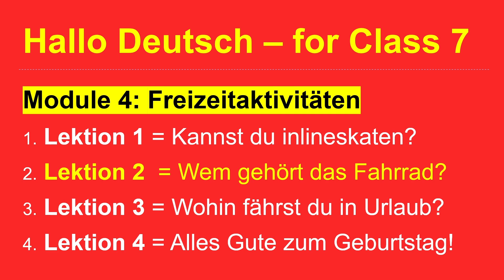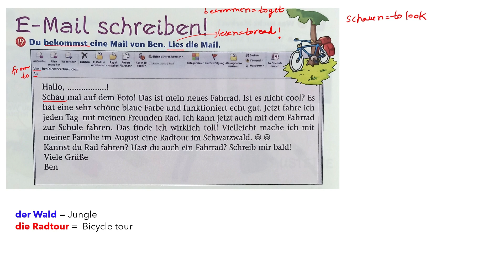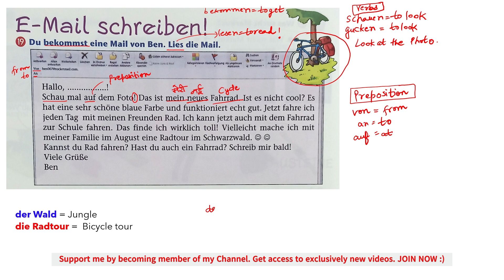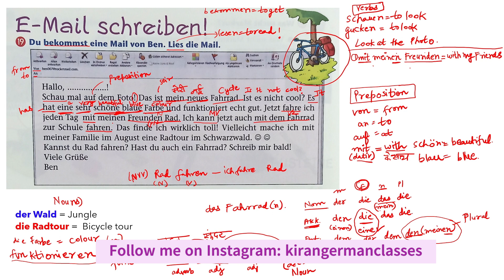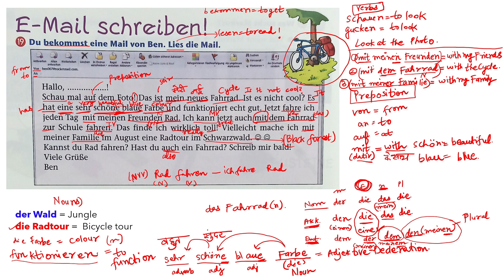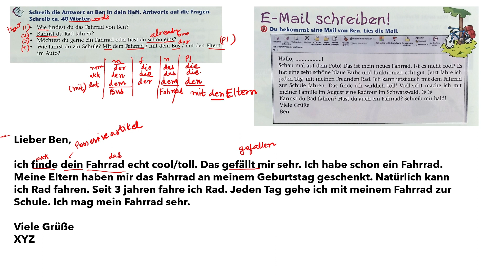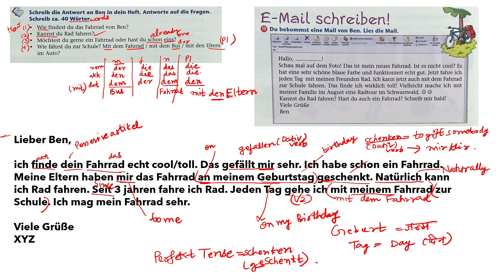Hallo Deutsch Class 7 | Module 4 - Lektion 2 Wem gehört das Fahrrad? class7german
Hallo Deutsch Class 7 | Module 4 - Lektion 2 Wem gehört das Fahrrad?  (Part 4) |  Email Schreiben

I made interactive videos so that people can learn german easily from hindi and english. Thank you all for your love and support. I appreciate all the comments and help over the last few years! Thanks a lot! If you have any doubts, questions or queries please feel free to write on the comment section.

You can find many videos related to me, my family and all the stuff that I do. Here are some glimpse of the Popular Vlogs:

(1) Links to purchase Books online:

A1 Level

A1 Level

A2 Level

A2 Level

B1 Level

B1 Level

B2 Level

B2 Level

(2)  Books for School Students

Class 6 =

Class 7 =

Class 8 =

Class 9 =

Class 10 =